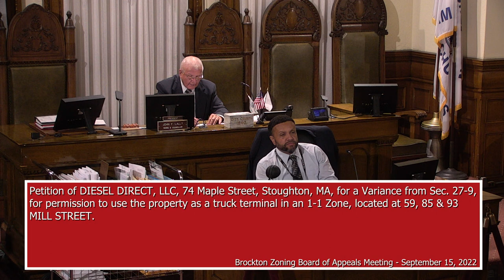Brockton Zoning Board of Appeals Meeting 9-15-22